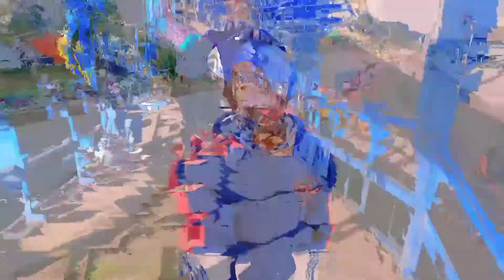Lil Titoh LT -_'Luku'_feat. LA_boyz_(official_video)480p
trap  type song